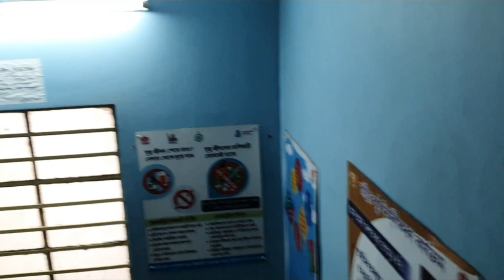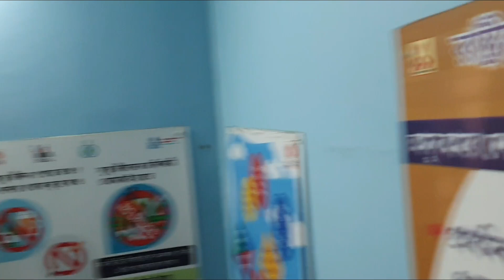আবার কী হয়...প্রত্যেক বারই ভয় করে..